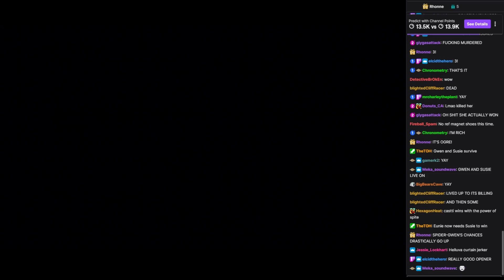WVGCW Genesis Season 8 Episode 11 - 02: Match: Eunie vs. Castti Florenz